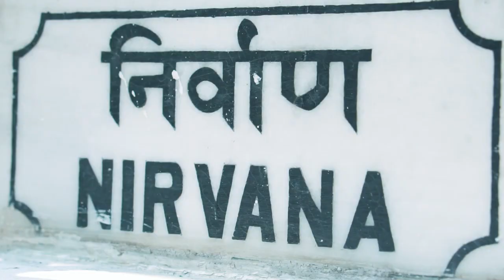Chasing Darjeeling | Travel Cinematic Video | Hill Station | India | Trekkerpedia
Darjeeling, situated in West Bengal, is known for its mesmerizing view of the golden peak of Kanchenjunga in the morning, tea estates spread over miles and miles along the hillsides, and magnificent monasteries and pagodas representing peace.

In this video, I have tried to cover Darjeeling tea estates, view of Darjeeling, some of the best moments from Siliguri to Darjeeling, amazing sunsets, Darjeeling toy train, Darjeeling's busy market, and peaceful monasteries.

Thanks for your time. The entire video was shot using Go Pro9 and Sony a6300.